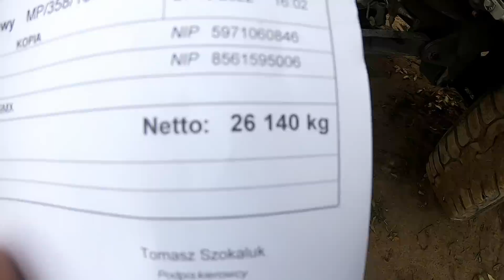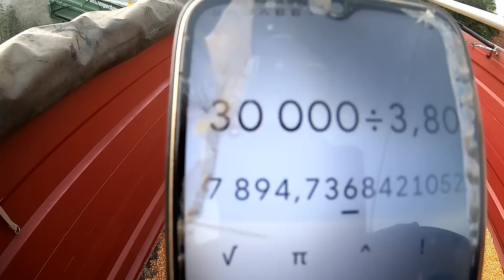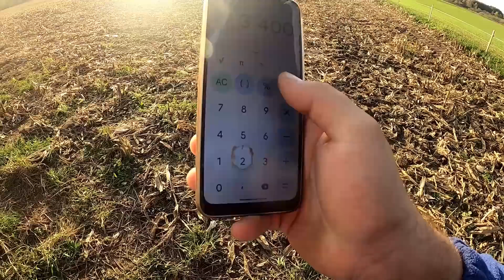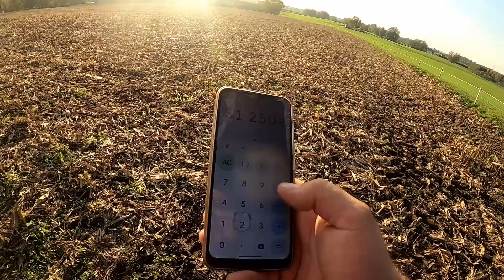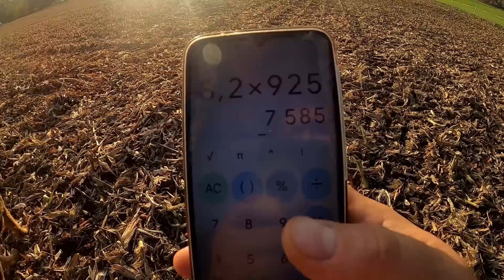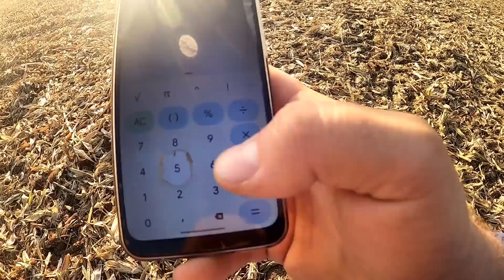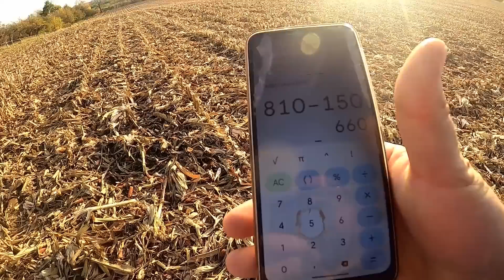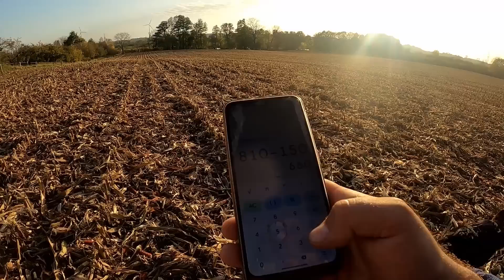Ile Ton Z Hektara Sypała Kukurydza? - Podsumowanie Czy To Się Opłaca!